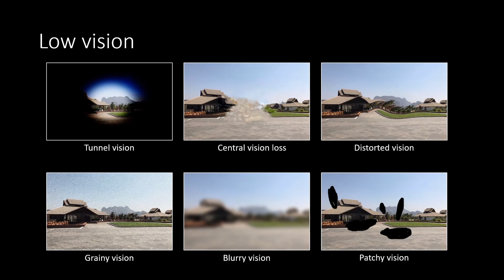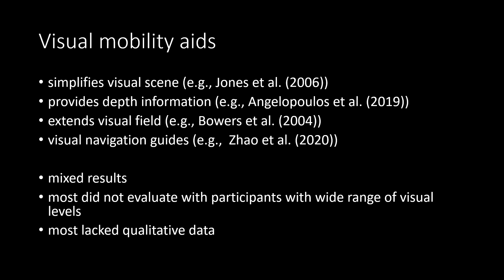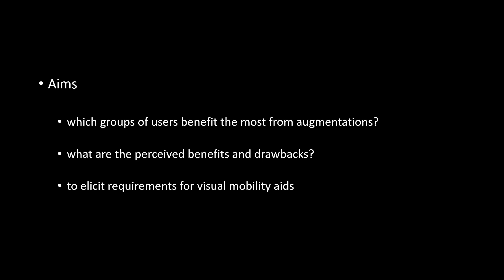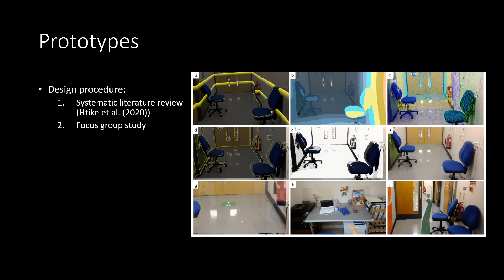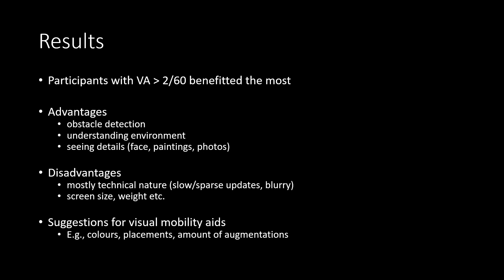Augmented Reality Glasses as an Orientation and Mobility Aid for People with Low Vision: a ...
Augmented Reality Glasses as an Orientation and Mobility Aid for People with Low Vision: a Feasibility Study of Experiences and Requirements
Hein Min Htike, Tom H Margrain, Yu-Kun Lai, Parisa Eslambolchilar

Session: Augmented Reality / Interacting with Text & Notes

Abstract
People with low vision experience reduced mobility that affects their physical and mental wellbeing. With augmented reality (AR) glasses, there are new opportunities to provide visual and auditory information that can improve mobility for this vulnerable group. Current research into AR-based mobility aids has focused mainly on the technical aspects, and less emphasis has been placed on understanding the usability and suitability of these aids in people with various levels of visual impairment. In this paper, we present the results of qualitative interviews with 18 participants using HoloLens v1 and eight prototype augmentations to understand how these enhancements are perceived by people with low vision and how these aids should be adjusted to suit their needs. Our results suggested that participants with moderate vision loss could potentially perceive the most benefit from glasses and underlined the importance of extensive customizability to accommodate the needs of a highly varied low vision population.